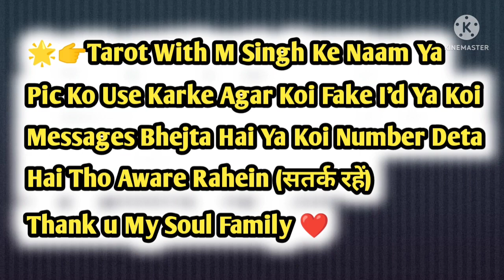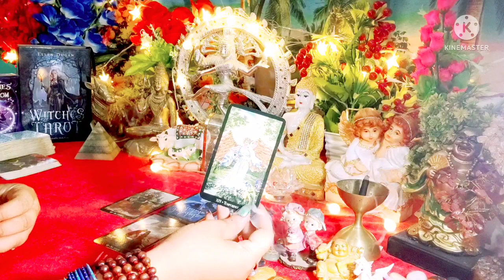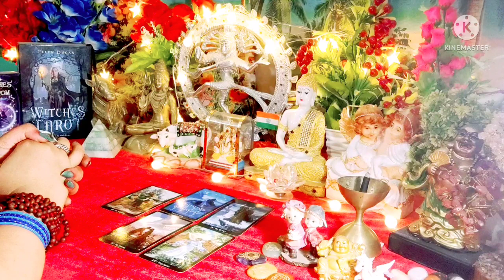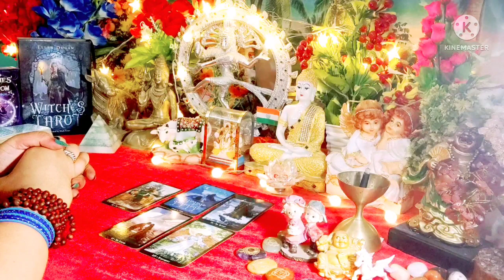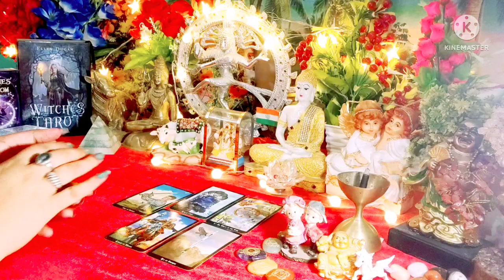Aap Dono Ki Aaj Ki Energy 💖💞 All Signs Collective Timeless Tarot Reading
🌟👉 This Is To Inform You All That MSingh Donate 10% Of Their Income To Needy People